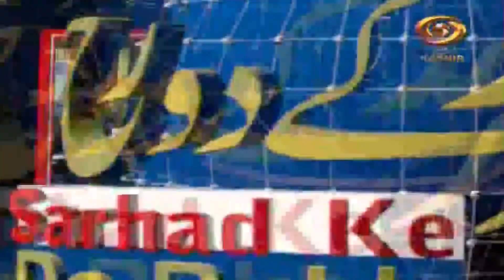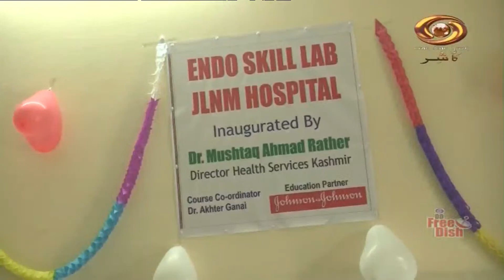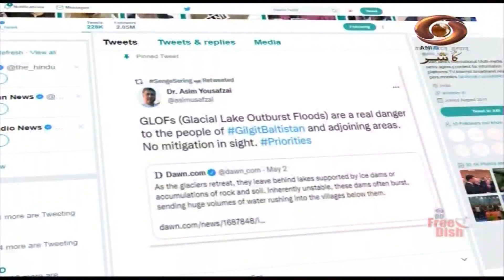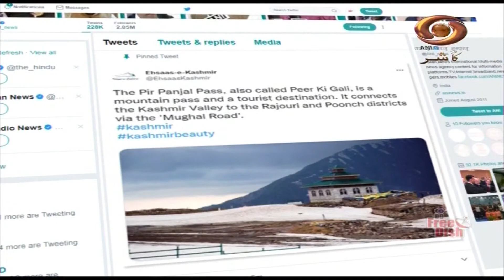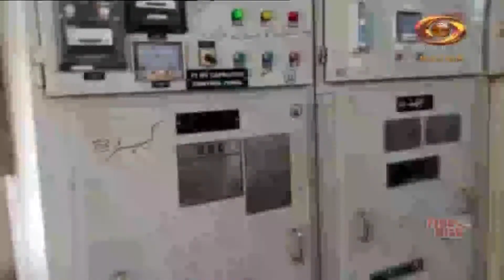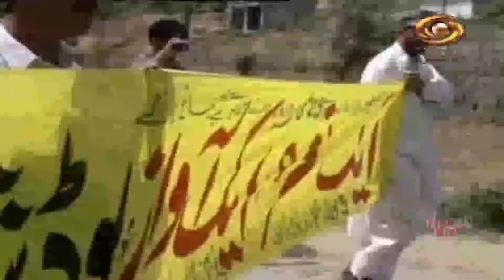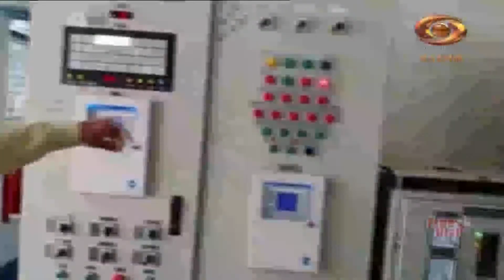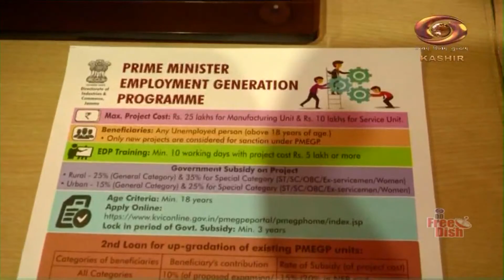Sarhad Ke Do Rukh: Programme busting myths spread by Pakistani Media in Gilgit, Balistan & POK